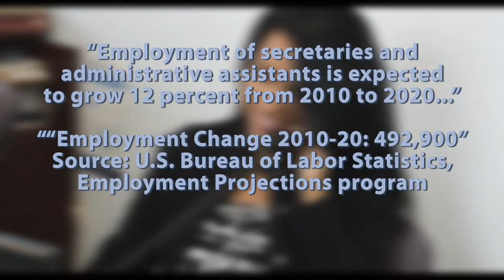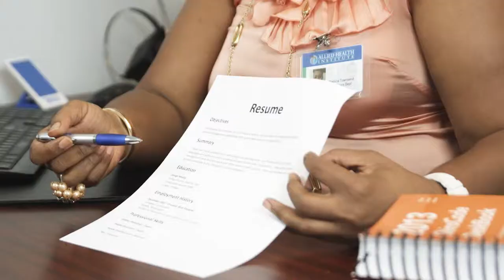Video Production Company, Videographer, Videography, Florida, Palm Beach, Ft lauderdale, Miami